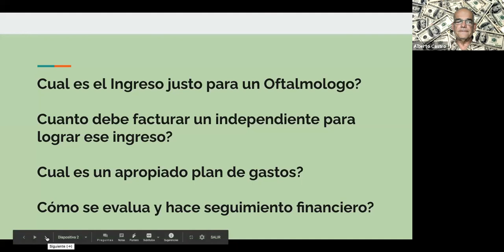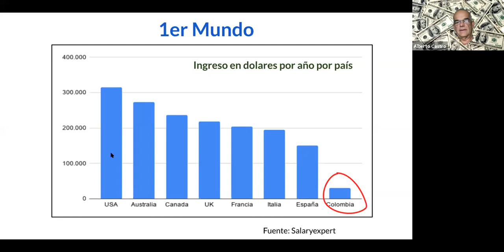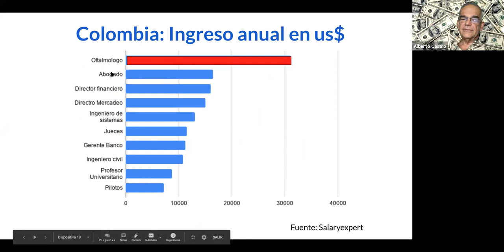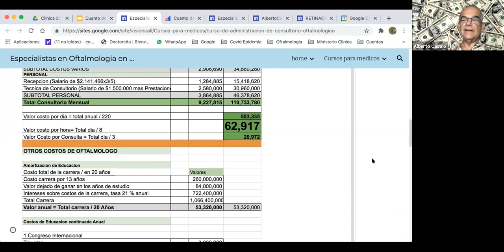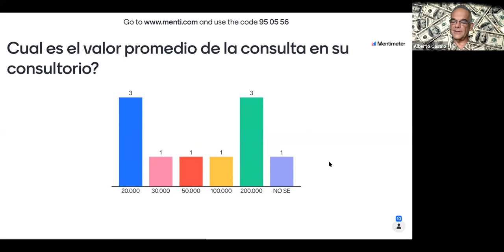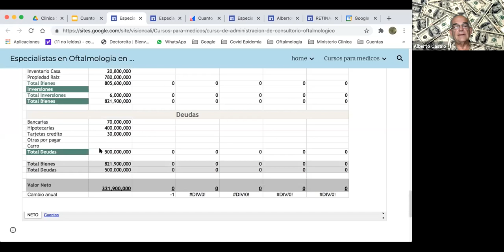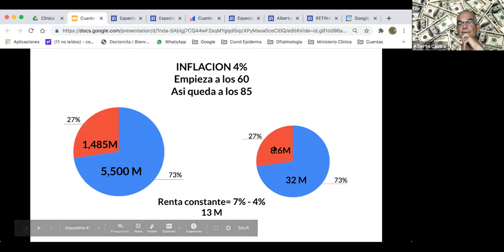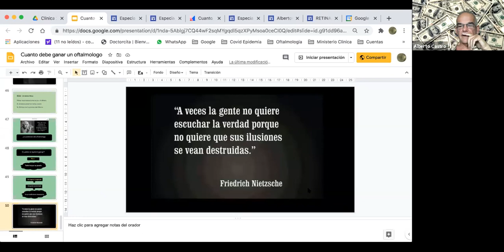Cuanto debe ganar un Oftalmólogo - Dr. Alberto Castro Z.